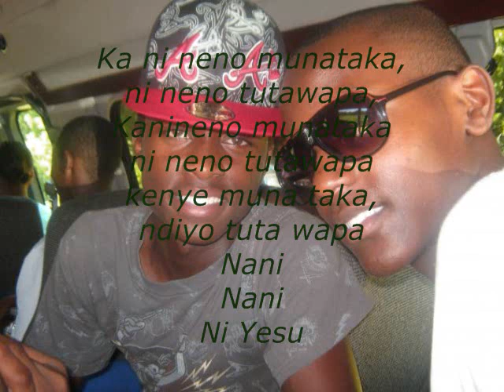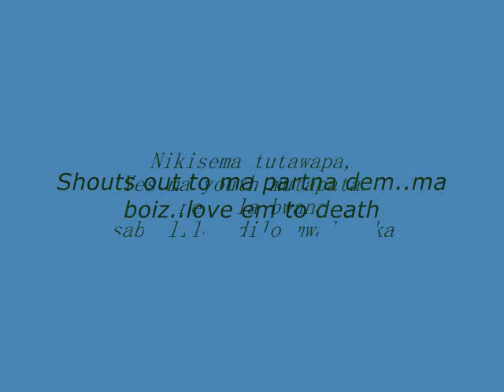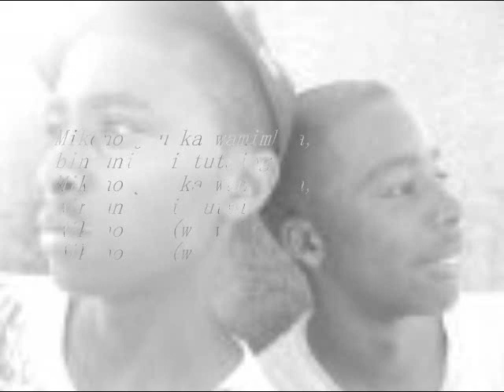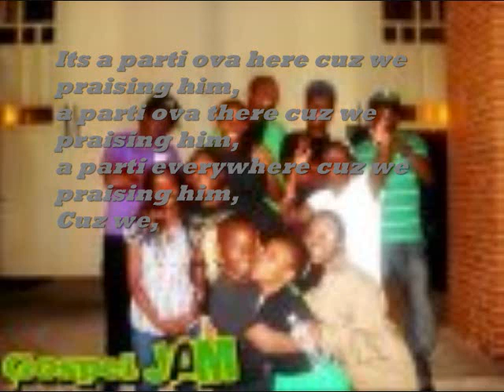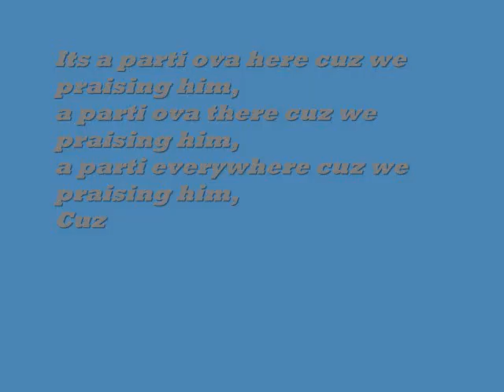mixture of GR UnHeard of songs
UnHeard os songs